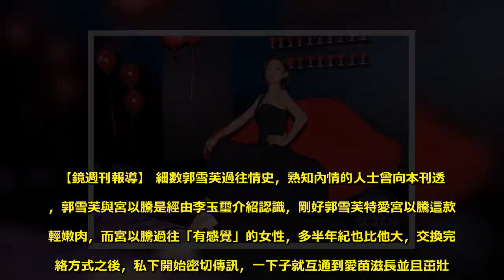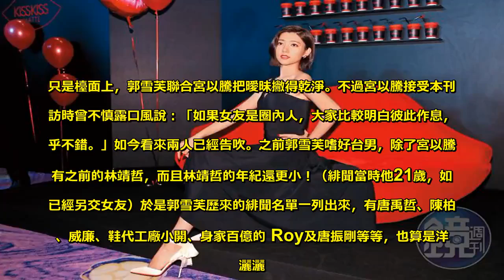無緣百億富二代 郭雪芙改吃底迪連敗 - Sky News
【鏡週刊報導】 細數郭雪芙過往情史，熟知內情的人士曾向本刊透露，郭雪芙與宮以騰是經由李玉璽介紹認識，剛好郭雪芙特愛宮以騰這款年輕嫩肉，而宮以騰過往「有感覺」的女性，多半年紀也比他大，交換完聯絡方式之後，私下開始密切傳訊，一下子就互通到愛苗滋長並且茁壯。只是檯面上，郭雪芙聯合宮以騰把曖昧撇得乾淨。不過宮以騰接受本刊專訪時曾不慎露口風說：「如果女友是圈內人，大家比較明白彼此作息，似乎不錯。」如今看來